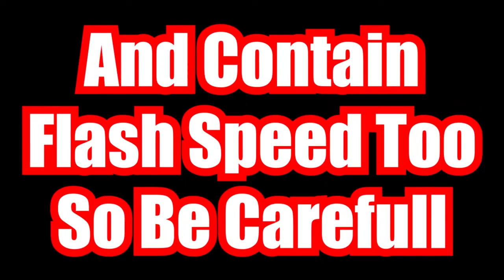Genshin Impact Funny Moments 2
Hello I Am Make Another Genshin Impact Compilation Agin

Music